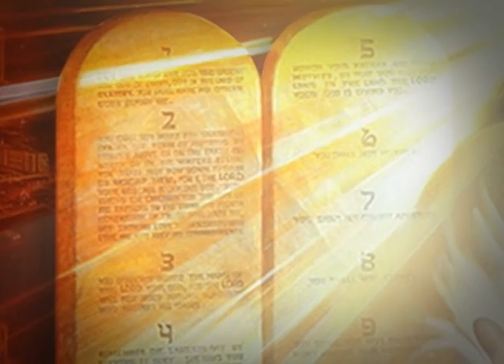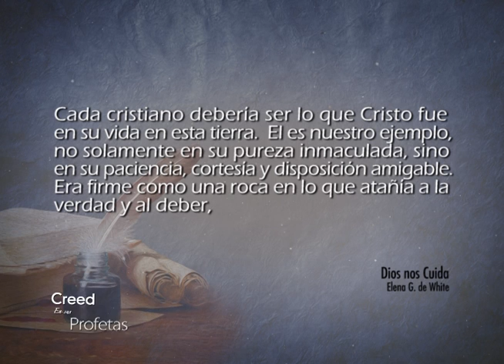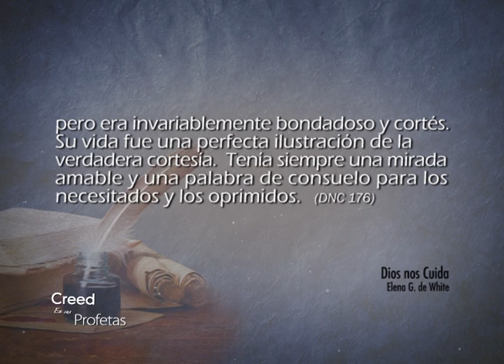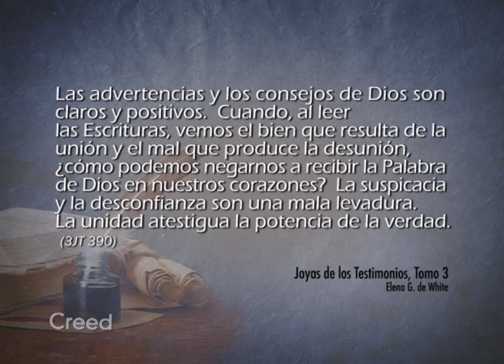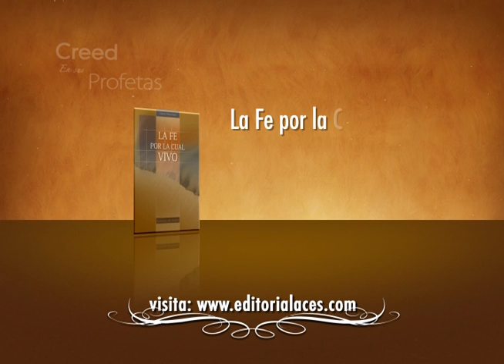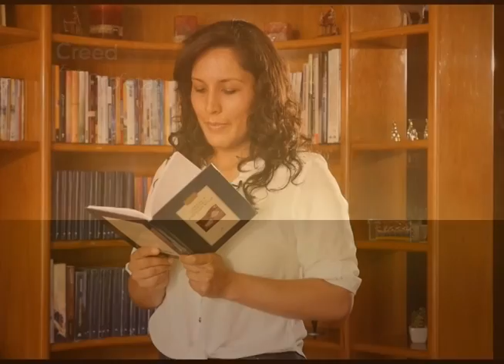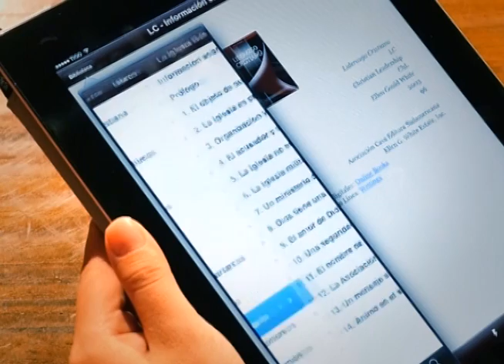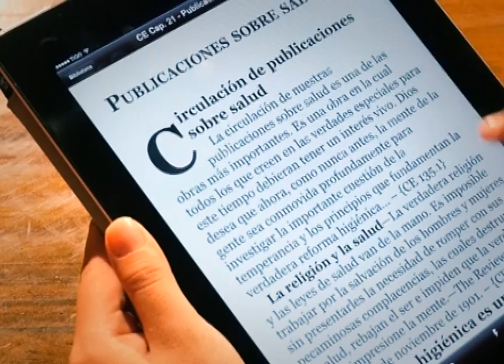Creed en sus profetas - 04/05/2017 – Eclesiastés 4